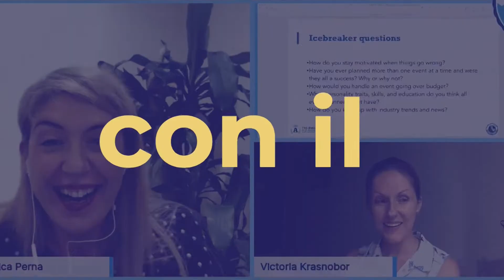Il CORSO MIGLIORE per italiani per imparare l'INGLESE - Testimonianza di Laura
Entrare nell’Accademia di Impara lInglese con Monica significa vivere la lingua inglese 🇬🇧 a 360°!
A dirlo è  Laura Fasan in questa Video testimonianza!

Salta a bordo di Impara l'Inglese con Monica mettendoti alla prova con il mio corso completamente GRATUITO da qui ➡️

Sei nuovo da queste parti?